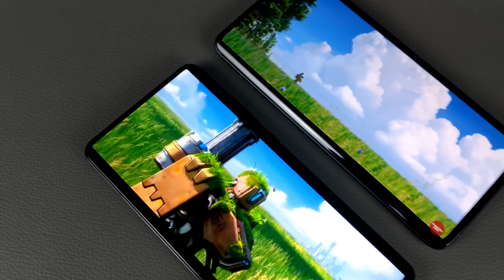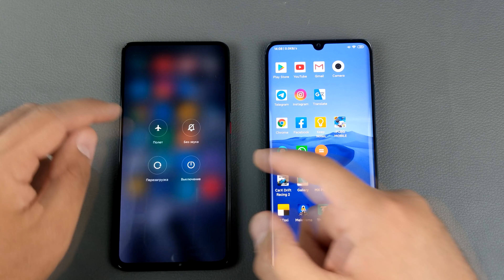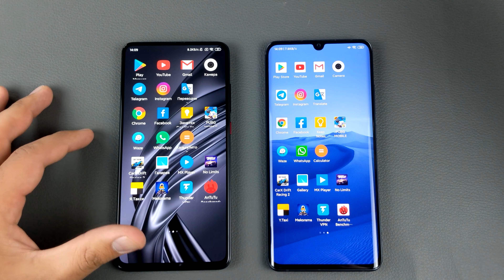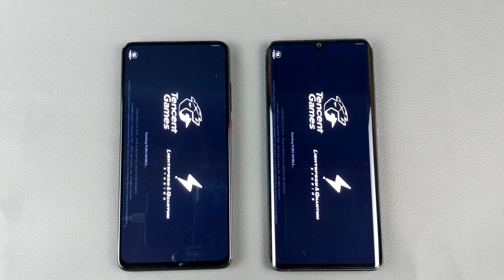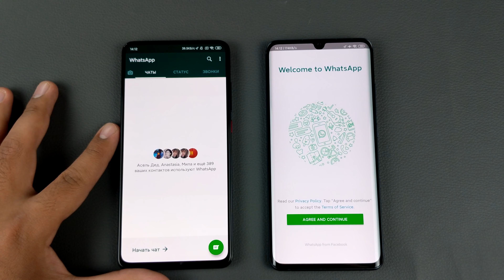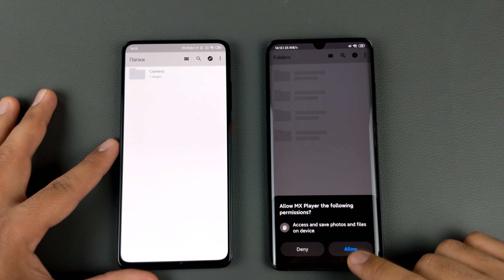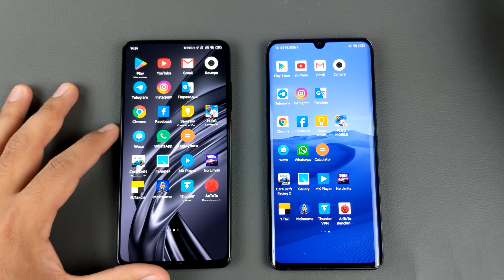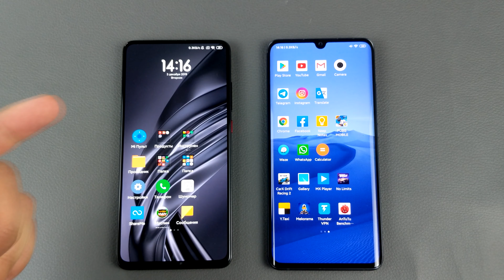Mi 9T (Redmi K20) VS Mi Note 10 (CC 9 Pro) SPEED TEST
Qiziq videolarni o'tkazib yubormaslik uchun Obuna bo'lish va Qo'ng'iroqcha tugmasini ham bosib qo'ying.